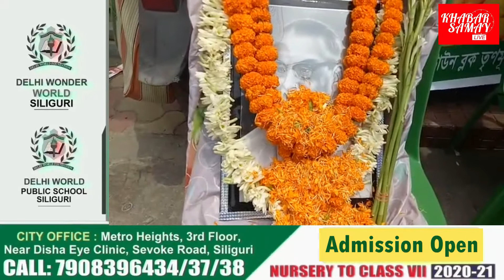জলপাইগুড়ি মহিলা তৃণমূল কংগ্রেসের পক্ষ থেকে শিশুদের ফল ও দুধ বিতরণ I